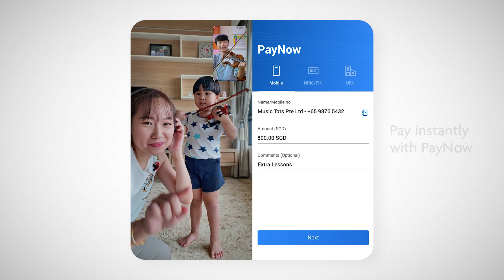Payments made Mighty convenient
From enrichment classes to household bills, take care of all your
payments easily with PayNow.

Just one of the many powerful features on UOB Mighty, the mobile banking app that lets you bank and pay 24/7.